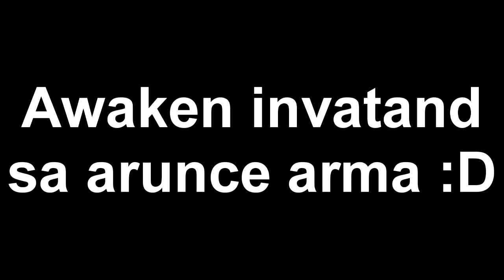CS GO - Funny Moments